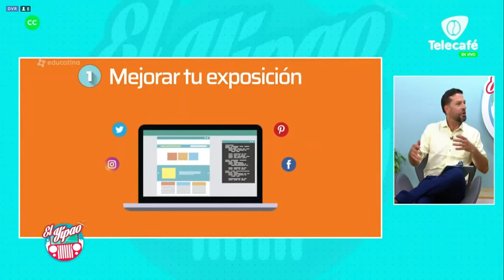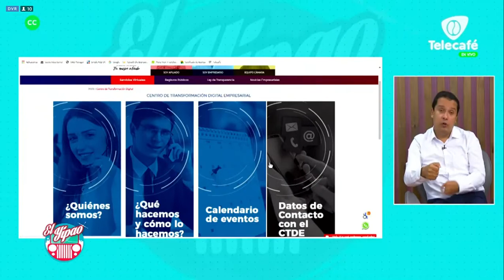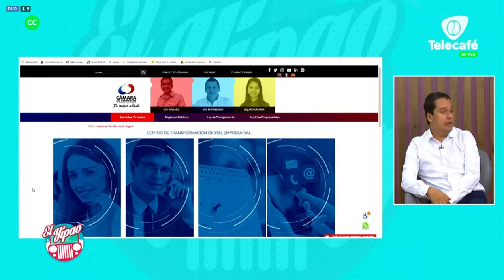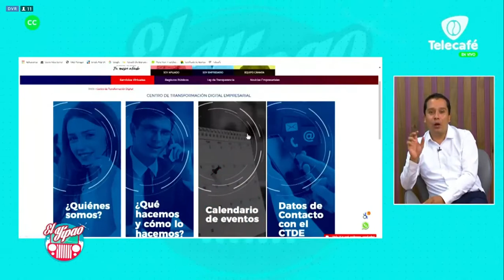Centros de Transformación Digital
Estuvimos visitando el programa 'El Yipao' de Telecafé para hablar sobre los centro de transformación digital.